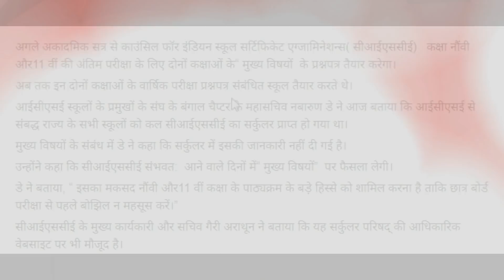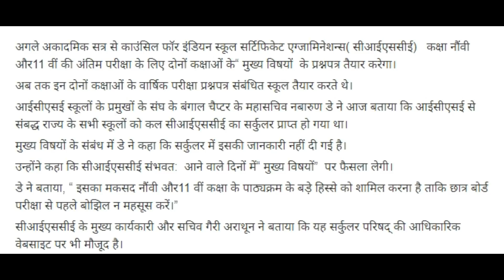LATEST NEWS CISCE BOARD 2018 HINDI | TODAY NEWS ICSE AND ISC BOARD | NEWS RULE OF ICSE AND ISC BOARD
PERSONAL CONSULTANT